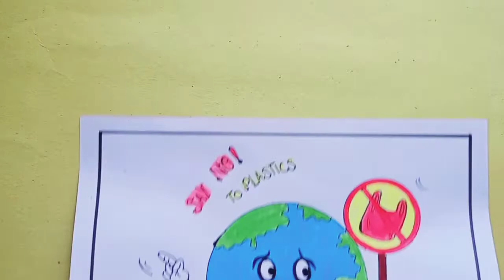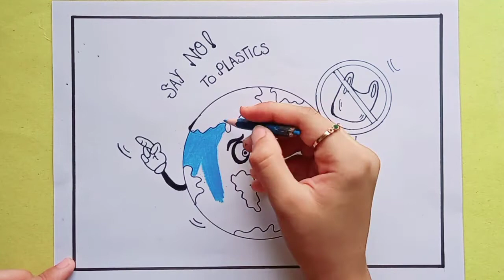Say No to Plastic Bags Drawing || Stop Plastic Pollution || Step by Step with Explanation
Hi friends,🙂
Normally, plastic items take up to 1000 years to decompose in landfills. But plastic bags we use in our everyday life take 10-20 years to decompose, while plastic bottles take 450 years.

  Plastic bags, which are made of polythene, causes pollution all its life – from manufacturing to disposal. Its production uses up 8% of our oil resource. Its manufacturing process is harmful to the environment and it remains toxic to the environment after you throw it away.

👉In this poster colors  tutorial I will show you
how you can draw a very simple but beautiful stop plastic pollution poster for projects,
In this video you will learn how to use colored pencils and how to draw hand, how to draw plastic bag, how to draw with black sketch pen and how to draw with colour pencils

you can also use this poster for stop pollution poster
or save environment poster

Song: OmgLoSteve - Never Going Back ft. Addie Nicole